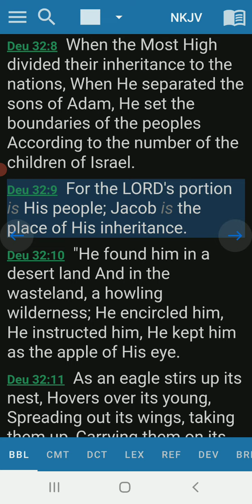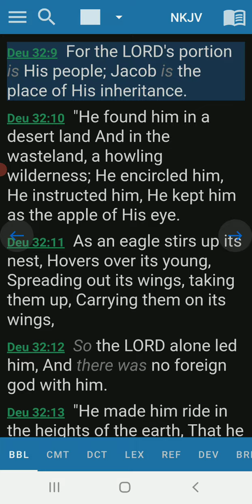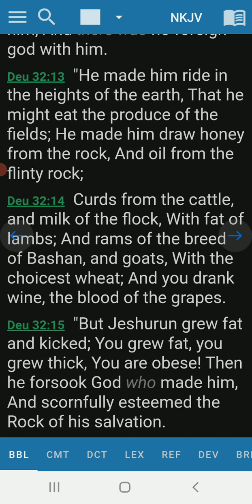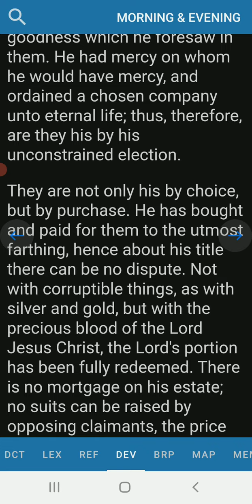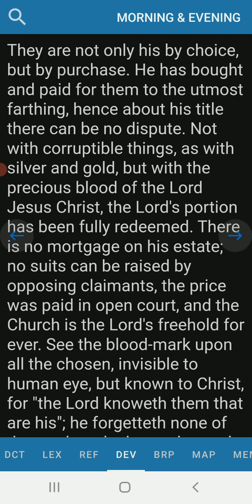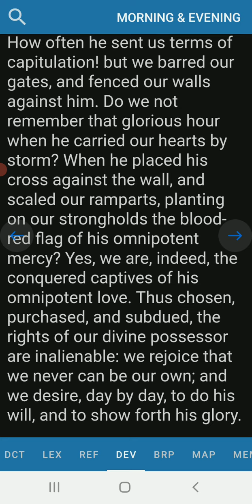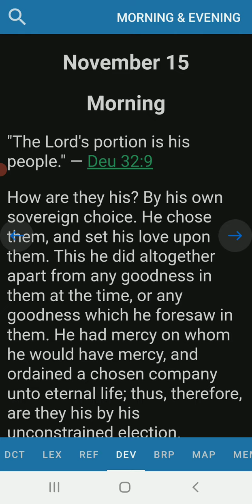Morning Devotion Deuteronomy 32:9